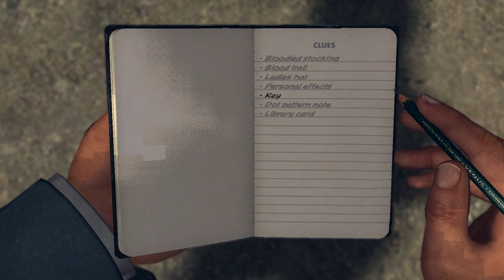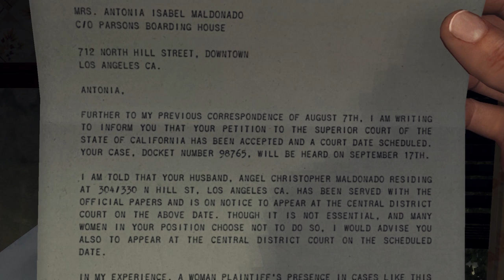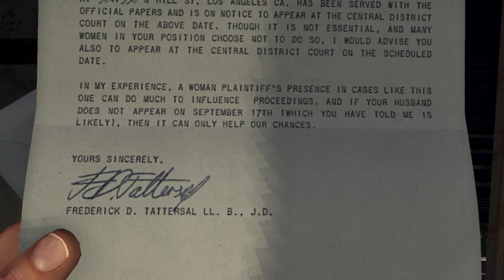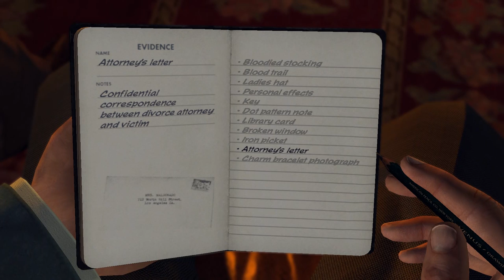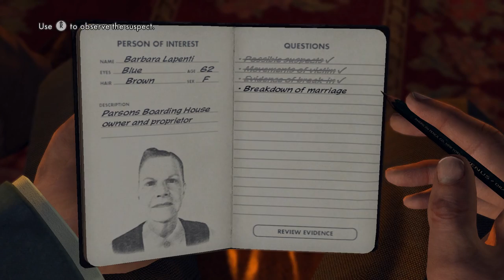Super Best Friends Play L.A. Noire (Part 16)